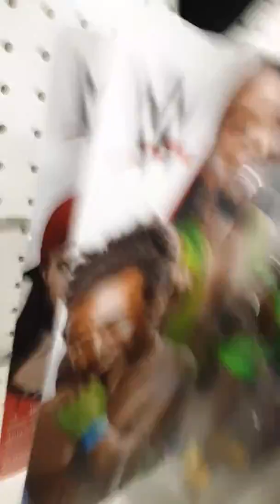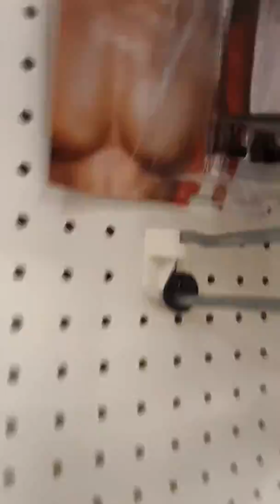Wwe toy hunt at target